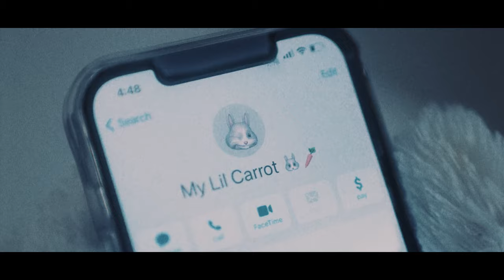Francisco Martin - BITTERSWEET (Official Music Video)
Screenplay & Creative Vision: Francisco Martin
Director: Francisco Martin & Joshua Kim
Producer: Joshua Kim
Colorist: Anthony Tocchio
Editor: Joshua Kim
Gaffer: Bowas Young

Copyright 19 Recordings, Inc. 2021